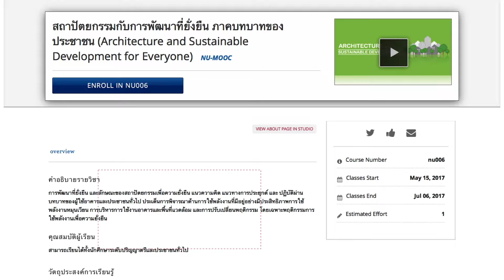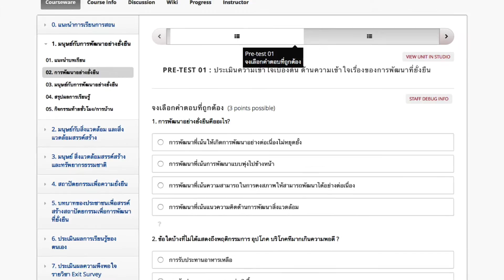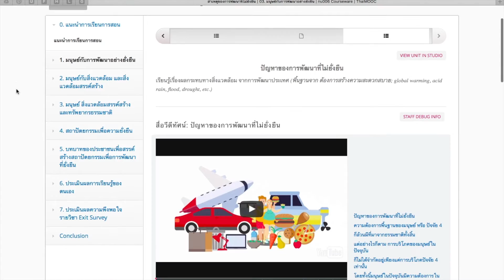intro:การเรียนการสอนในระบบ MOOC